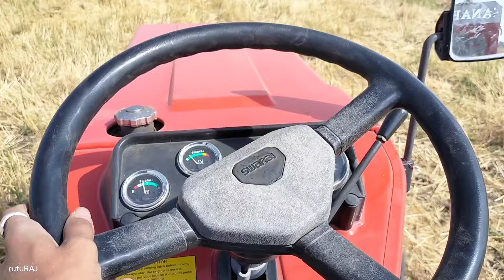kartar 4000 Deluxe🌾| Swaraj 724 xm orchard performance with Loaded hydraulic trolley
swaraj 724 xm orchard
swaraj 717
swaraj target 625
swaraj target 630
swaraj 843 xm 4wd
swaraj 742 fe
swaraj 744bfe
swaraj960 fe new model
swaraj 978
tractor videos
tractorstunt
farmingvideo
John Deere tractor video
John deere tractor WhatsApp status
John deere 5075e 4wd
John deere tractor 5405 4wd
John deere tractor 50 hp tractor
John deere 5055
rotavator
rotavator tractor
rotavator john deere tractor
rotavator machine
Johndeere 5036c
HMT tractor ka itihaas
HMT company history information
Mahindra tractor
Swaraj tractor
John deere tractor
Sonalika tractor
Kubota tractor
Kubota tractor video
Kubota company
Kubota tractor 45 hp
Force tractor
Force ox25 Orchard dlx
Tafe tractors
Tafe tractor company
Massey fargusan tractor
Eicher tractor
Eicher 485
escorts kubota tractor
powertrac tractor
farmtrac tractor
digitrac tractor
new holland tractor
preet tractor
indo farm tractor
HMT tractor
Kartar tractor
Kartar harvester
Preet harvester
Tractor harvester
Swaraj harvester
John deere harvester
Harvester
Promod life
Promod life tractor
Promod live tractor
Vinod life
Video bhandar tractor
Kisan devta
Vinod review ek kisan Mitra new video
Vinod life
Promod's life
Raju ki Masti
Vinod prajapati vlogs
Vinod tractor
Patel farming
Md jcb xpert
Gagan op
Rule of life
Promod life tractor video
Jcb cartoon
Jcb tractor
Jcb wala
Jcb video
Jcb gadi
Jcb wala cartoon
Jcb jcb
jcb dumper
jcb truck
jcb ac
jcb at work
jcb accident
jcb ac fitting
jcb and tractor video
jcb animated cartoon
jcb agriculture
a jcb video
accident jcb
jcb backhoe
ac jcb
Ace jcb
a jcb wala
jcb backhoe loader
jcb business ideas
jcb bulldozer
jcb 3dx
jcb 4wd
jcb breaker
big jcb tractor
big jcb in the world
jcb company
RC jcb truck
jcb card
जेसीबी कैसे चलाये
jcb driving
Red jcb
Dumper JCB tractor
JCB engine
Duniya ka sabse bada tractor
Deutz fahr tractor
Dozer tractor
Dj song tractor
Drawing tractor
Tractor engine
Tractor excavator
Tractor engine sound
Tractor engine rebuild
Tractor engine swap
Tractor engine in truck
Tractor dj
Tractor driver song
Tractor dikhao
Tractor driver
Tractor dance
DJ wala tractor
Tractor drag racing
Big tractor
Tractor cartoon video
Tractor competition
Tractor crane
Tractor cartoon for kids
Tractor cultivator
RC tractor
RC tractor farming
Tractor colors
Big Tractor power
RC tractor pull
a tractor sound
Tractor wala
Tractor business
Tractor boy
Big green tractor
Bacchon ke liye tractor
Tractor accident funny video
Tractor animation
Tractor trailer
Tractor game
Tractor toys
Tractor auction
Tractor video
Tractor accident
Tractor attachment